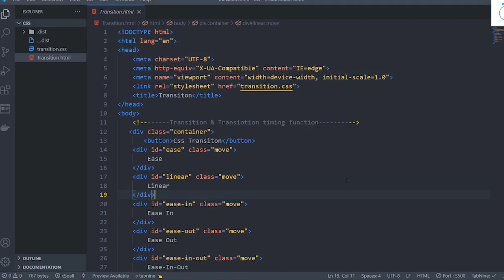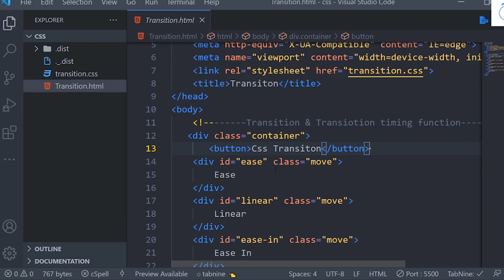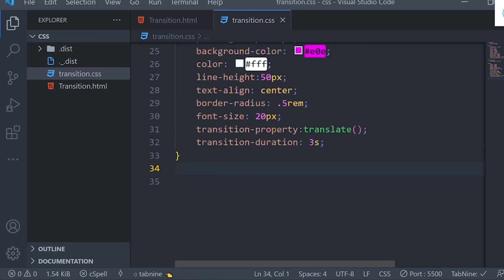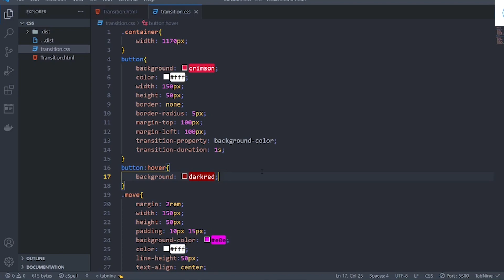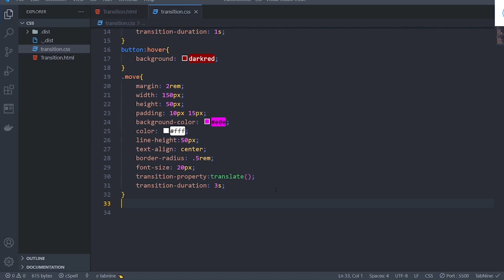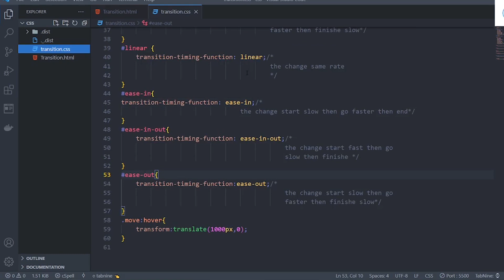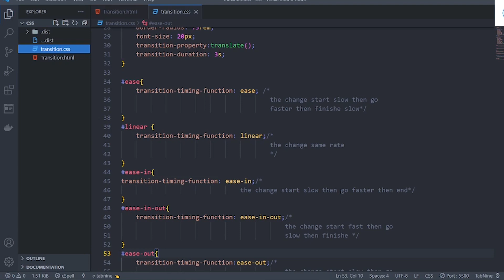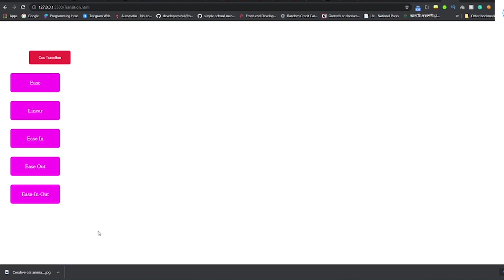CSS Transition and Animation & Transform: the website looks change use CSS makeup.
CSS Transition and Animation & Transform : website look change use CSS makeup.

যেমন মেকাপের সঠিক ব্যবহারে একটি মেয়ে করে তুলে অধিক সুন্দরী তেমনি অাপরা বানানো ওয়েবসাইটি সুন্দর করার জন্য চাই CSS এর সঠিক ব্যবহার।
কেমন হতো যদি অাপনার বানানো ওয়েবসাইটে অল্প কিছু জিনিসের সঠিক ব্যবহার করে ওয়েবসাইটি অারও সুন্দর করা যেত তখন ইউজার ওয়েবসাইটি ব্যবহার করতে অারও ভালো ফিল করতে |